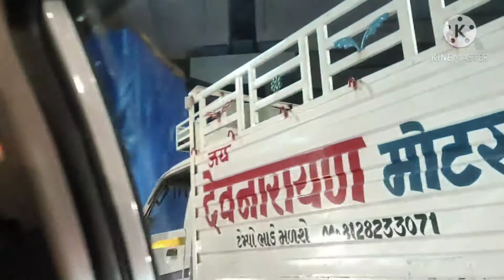Vapas kuch kam ki vajah se ja rhi hu surat apne mayke Navsari to Surat Padma youtuber.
Aaj vapas ja rhi hu apne mayke surat.